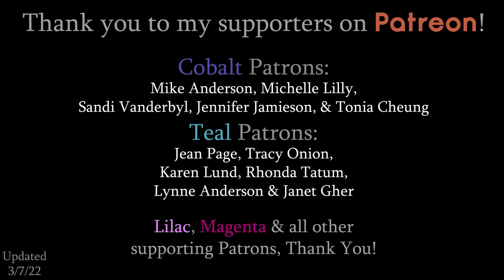2016 vs 2022! Sunrise Barn Painting... CRAZY to see my progress! | Painting Time-Lapse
Learn how to paint in this fun acrylic painting class! I’ll teach you step-by-step.

9x12 Canvas Pad(s) - 20 sheets
9x12 Canvas Panels - 16 Pack
11x14 Stretched Canvases
5x7 Black Canvases